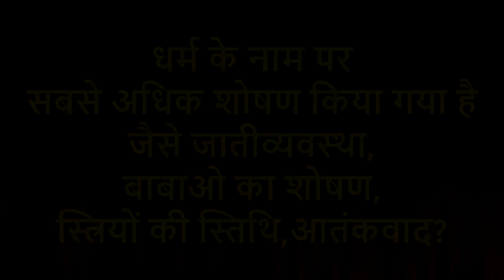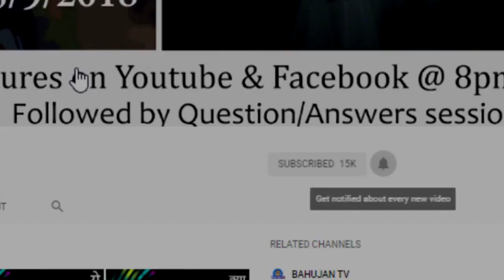क्या धर्म शोषण का हथियार है?